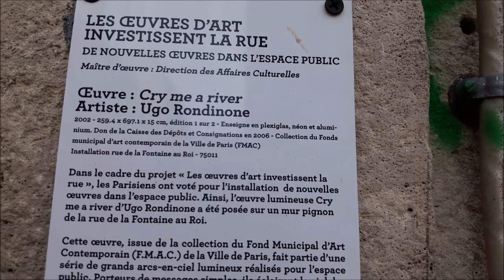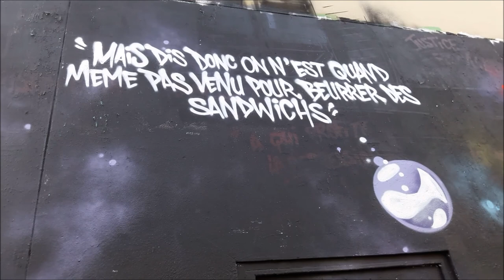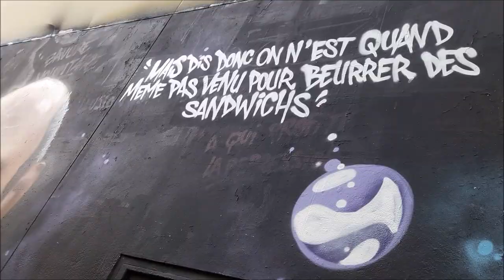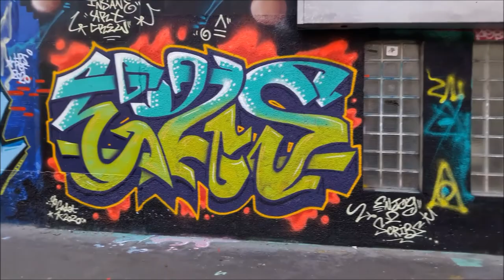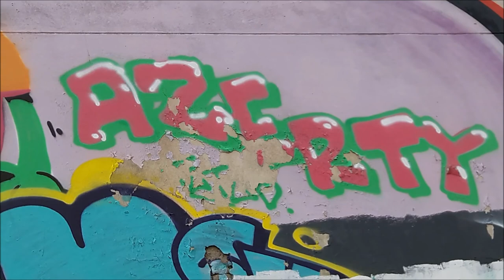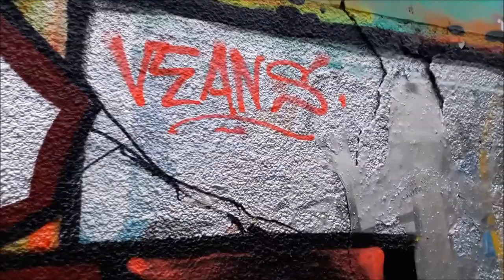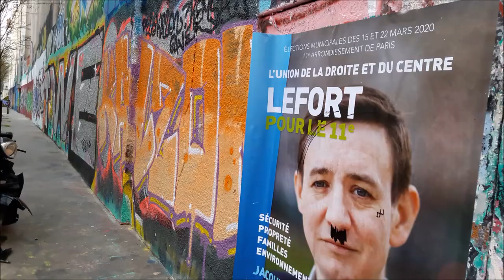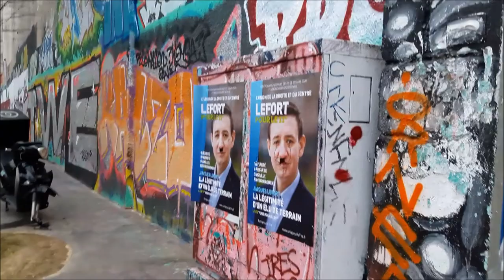Street Art Paris Rue de la Fontaine au Roi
Street Art Paris Rue de la Fontaine au Roi graffiti streetart urbanart 17mars2020 FontaineAuRoi streetartparis video 17 mars 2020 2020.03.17 Paris 11e arrondissement 75011 street art Paris video 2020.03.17